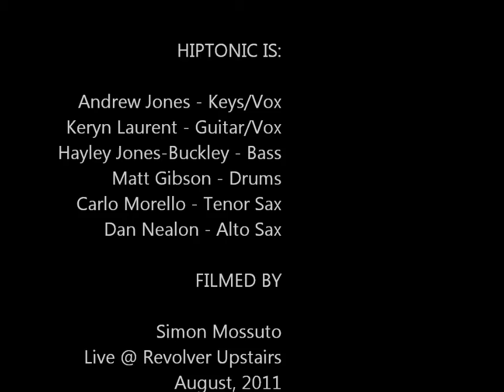Hiptonic Promo Video